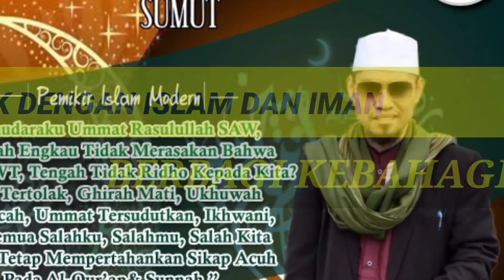PECAH!!!!!!!! INI YANG MEMBUAT ISLAM TIDAK MAU HIJRAH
PEMIKIR ISLAM MODERN